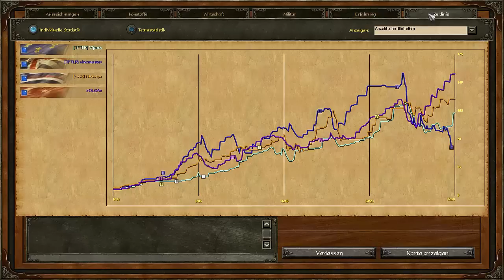Let`s Play Age of Empires III #27 Das große Comeback! | TFT LP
Wenn ihr auch mal mir uns spielen wollt,
dann schreibt euren ESO Namen einfach in die Kommentare oder schickt uns eine PN :)

Hi Leute, in dieser Folge feiern wir unser kleines Comeback, von unserer Winterpause, mit einem LP auf der Prärie, Viel Spaß ;)

Unsere ESO Namen: vincmaster, Viper6
-Liken ist Ehrensache-